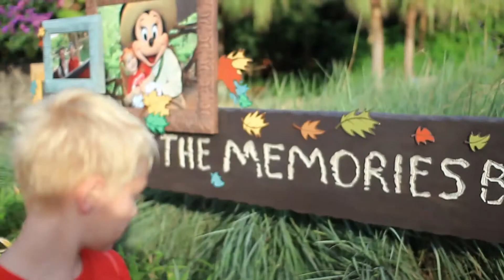INTO THE MAGIC - Vlog #1: Filming in Walt Disney World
Filmed and edited by: Mike & Chris Alcoran